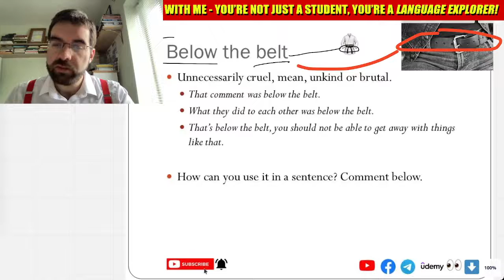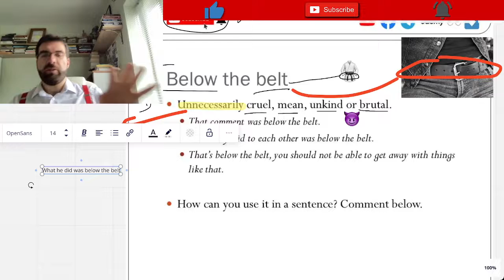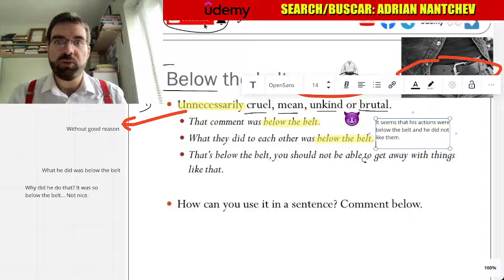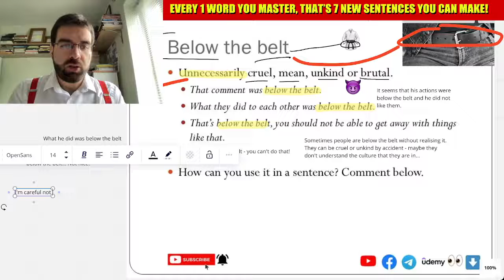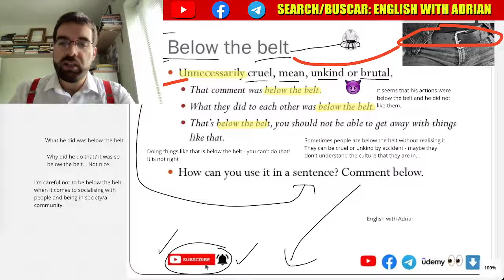'Below the Belt', Friday Idioms #23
Unnecessarily cruel, mean, unkind or brutal.
That comment was below the belt.
What they did to each other was below the belt.
That’s below the belt, you should not be able to get away with things like that.